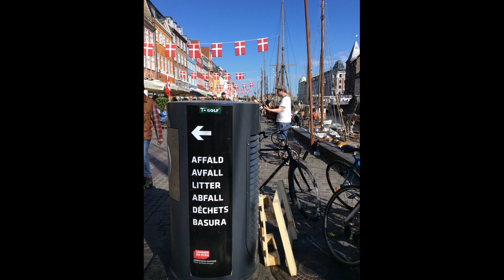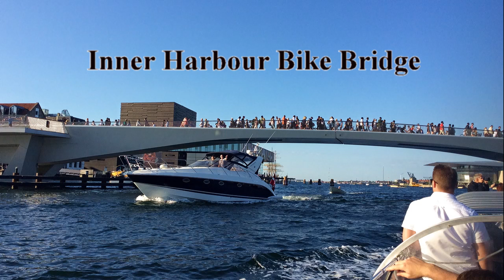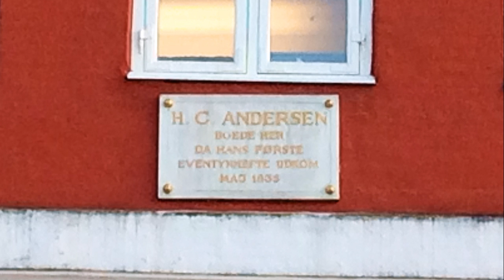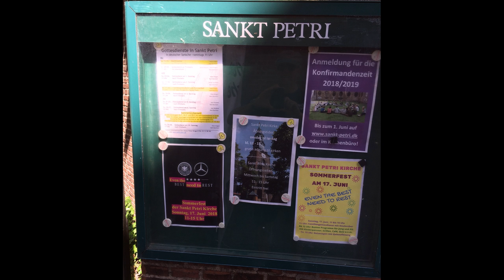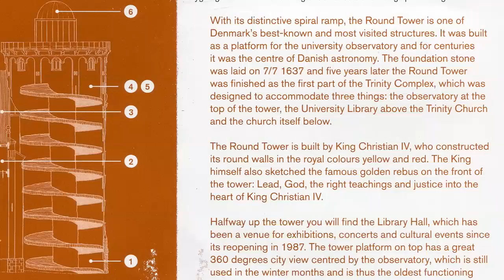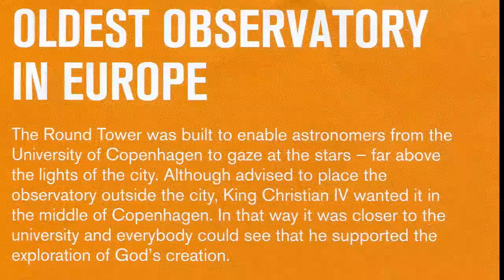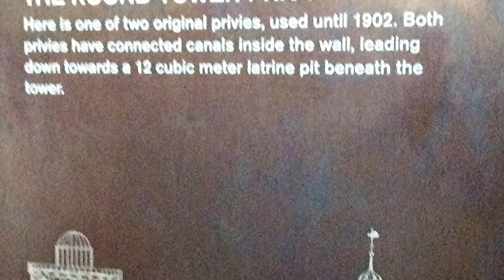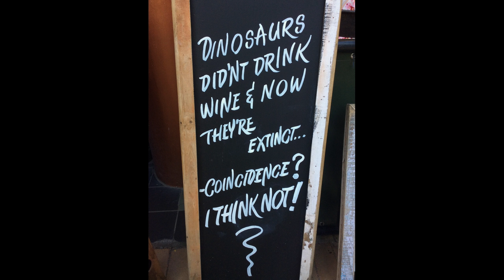Copenhagen, Denmark 2018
This is the 5th leg of our European adventure during the Spring of 2018. We stopped for only 3 days, but we were able to see and get a great feel for this historic European city.